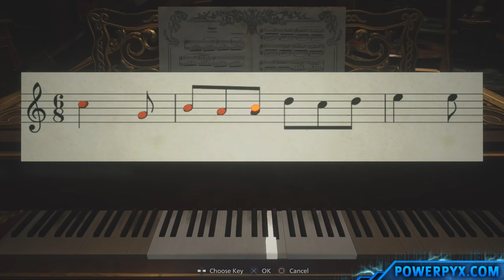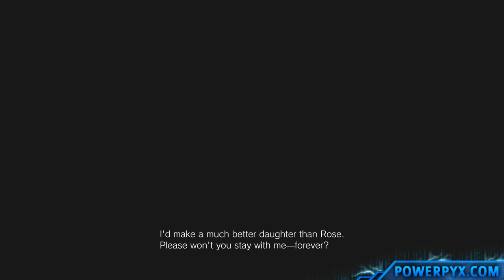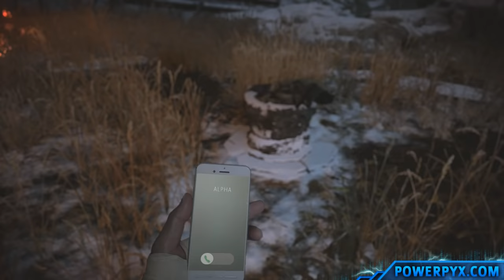Resident Evil 8 Village Speedrun (2:15:50) - Full Game Walkthrough, Knife Only, No Healing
This Resident Evil 8 Village Speedrun Walkthrough shows the full game, Knife Only & No Healing, No Recovery Items.

This video combines the following trophies:
- "Dashing Dad" trophy requires for beating the game in under 3 hours (my time was 2:15.50)
- "Knives Out" for beating the game using only Knives / Melee Weapons (you are allowed to use firearms on the environment, which is necessary to advance the story in a few places)
- "Don't Trust That Snake Oil" for using less than Four Healing Items (I used 0)
- "Frugal Father" for spending less than 10,000 Lei (I spent 0)

I combine all these trophies in this Speedrun.

Speedruns Tips:
- Play on easy difficulty.
- You have more than enough time. I had 45 minutes left and this was my first attempt.
- Run past all enemies. Don't bother looting anything.
- Combine it with Knife Only Run and No Healing, it's not hard.
- Buy the "Karambit Knife" from the Extra Content Shop (available after beating the game one time, under Main Menu - Bonuses - Bonus Content Shop). It deals way more damage than default knife.
- Load your completed story save to start New Game+. You keep all your inventory, upgrades etc.
- Cooking all Dishes from the Duke helps to run faster and gives you more health - see all Ingredient Locations

- You must shoot the 5 bells, blow up wall in armory, piece of wood during Moreau Reservoir, the orange glowing dots on the grinder/fan in Factory, use the Laser Pointer 3 times on the house but not on the boss.

After 1 playthrough you should be able to do it easily.

TIMELINE (SPOILERS AHEAD!):

Prologue - 0:00
Village - 5:03
Castle Domitrescu - 19:54
Village 2nd Visit -  41:39
House Beneviento - 49:40
Moreau Area - 1:06:43
Stronghold - 1:24.40
Factory - 1:34:17
Epilogue - 2:00:23